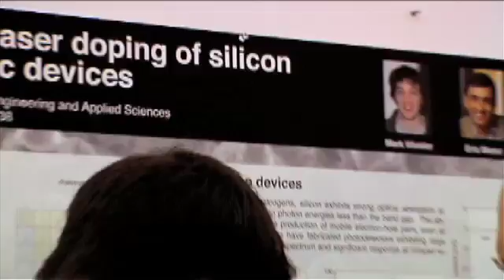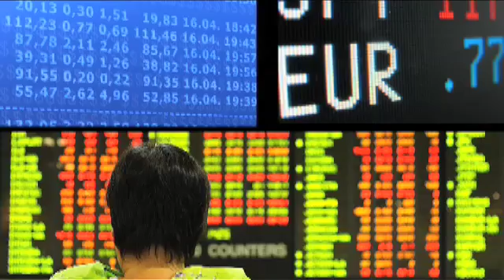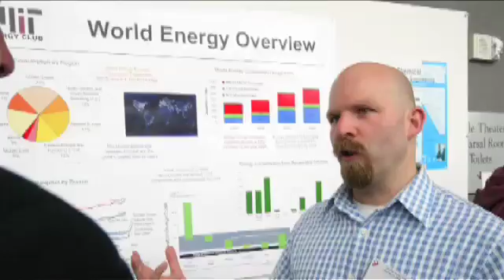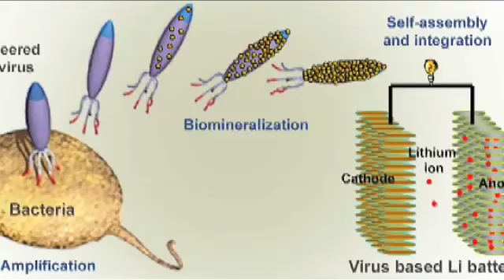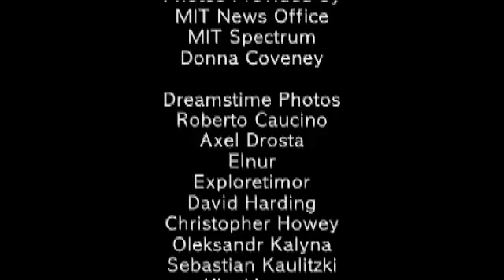Energy@MIT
What's needed to address the global energy challenge? New technologies, new sources of capital, and new ways of thinking. See highlights from the 2008 MIT Energy Conference and find out how MIT is playing a vital role in finding energy solutions.